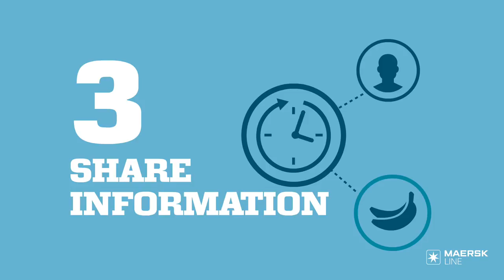Maersk Line App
Track your cargo quickly and simply, no matter where you are in the world.

The Maersk Line app means you can now manage shipments and track cargo on the move thanks to push notifications and real time shipping information, while also being able to share vital information like estimated time of arrival.

So whether it's finding out where your shipment is, if there are any alterations to the service or changes to documentation, you'll find shipping easier than ever before. Meaning you can concentrate on growing your business.

Propel your ambitions with our new app now.

This video is presented by Maersk Line and gives you an insight into the world’s largest container shipping company. Our videos about Maersk Line show how much influence Maersk Line has as a shipping company, and how they operate in the world.